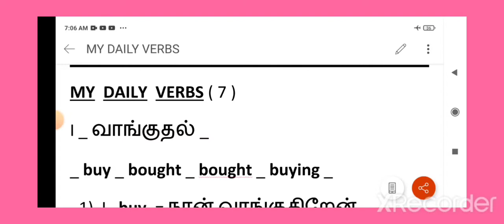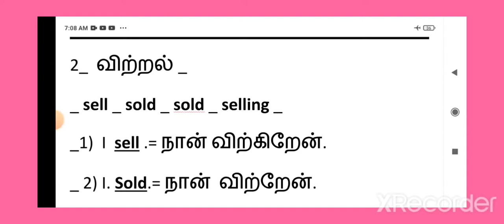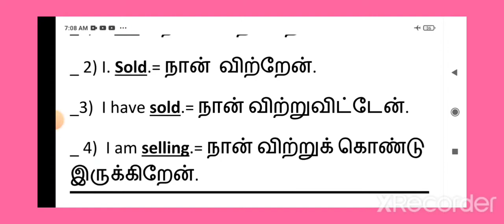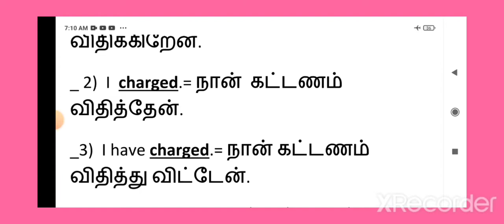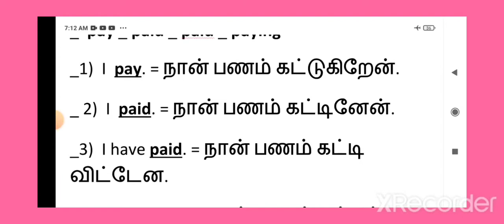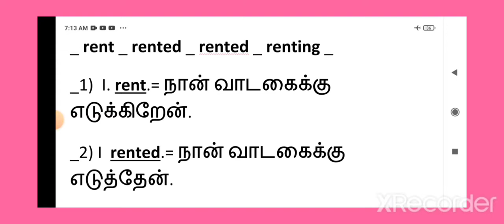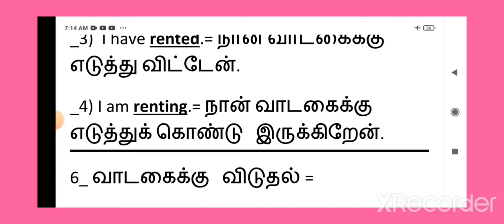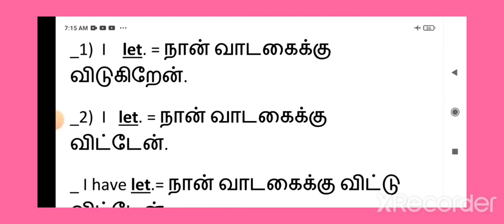My Daily Verbs-( 7 )